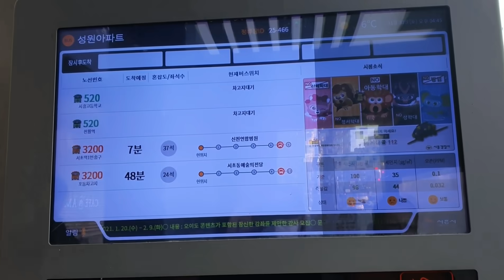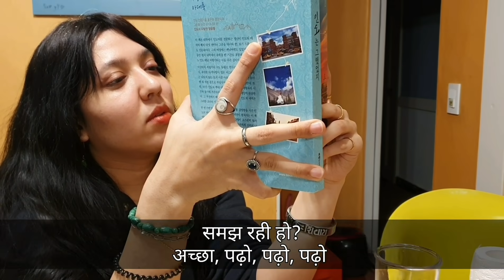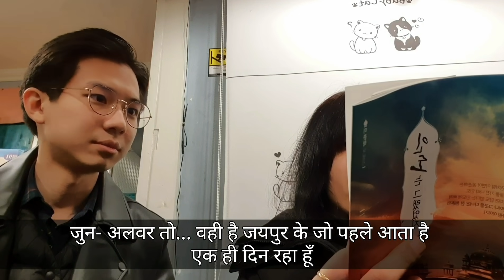छोले चावल ने कैसे एक कोरियाई नागरिक को अपना दीवाना बनाया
नमस्ते दोस्तों!
Hello everyone !
मेरा नाम है जुन हाक- ली, और मैं हूँ दक्षिण कोरिया का निवासी। अब भारत जाने का रास्ता बंद हो गया है, इसलिये
कोरिया में हिंदी को न भूलने के लिये मैंने अपना चैनल शुरू किया है।

यह मेरे चैनल का पहला वीडियो है, एडिटिंग अच्छी नहीं होगी।
मगर आप लोगों का सपॉर्ट चाहिये!
धन्यवाद 감사합니다.

विशेष अतिथि (Special guest) : Dipal Mehta